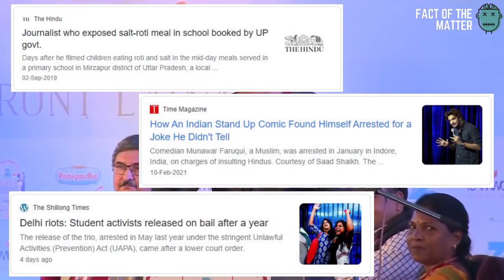Andh Bhakt Anupam Kher Vs Kapil Mishra | AAP vs BJP | Debate on FREEDOM OF SPEECH Jaipur Lit Fest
Andh Bhakt Anupam Kher Vs Kapil Mishra | AAP vs BJP | Debate on Intolerence and FREEDOM OF SPEECH Jaipur Literature Festival |Anupam Kher Funny Roast in debate with Kapil Mishra Jaipur Literature Festival, Full insult, bejjati, bezzati, top 5 godi media of the week, thug life